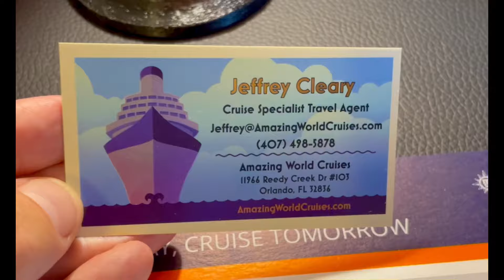Experience Luxury at Sea: MSC Yacht Club on MSC Seaside | Caribbean Cruises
Step aboard the elegant MSC Seaside and discover the ultimate in luxury with the MSC Yacht Club. Sailing from various Caribbean ports, the MSC Seaside offers an exclusive experience with access to luxurious Yacht Club suites, the rejuvenating MSC Aurea Spa, and world-class amenities such as personalized butler service, private lounges, and gourmet dining. As a Yacht Club guest, you’ll also enjoy the Premium Drinks Package, providing you with access to top-shelf beverages throughout your voyage.

Whether you're exploring the vibrant Caribbean islands or simply relaxing at sea, the MSC Seaside’s Yacht Club offers an unparalleled level of comfort and sophistication. Ready to set sail in style? Contact Jeffrey Cleary to book your next luxurious escape.